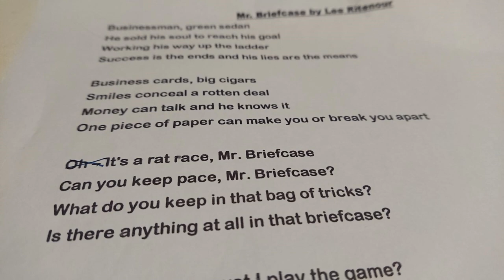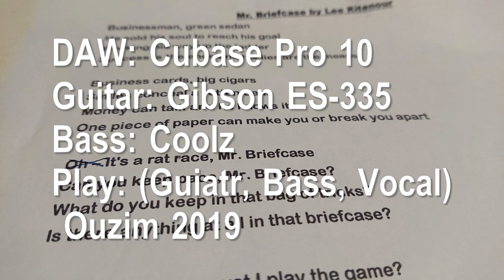Mr. Briefcase (Cover)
Mr. Briefcase / Lee Ritenour Cover.

DAW: Cubase Pro 10
Drum: BFD3
Guitar: Gibson ES-335
Bass: Shimamura CoolZ
Play: (Vocal, Guitar, Bass) Ouzim 2019